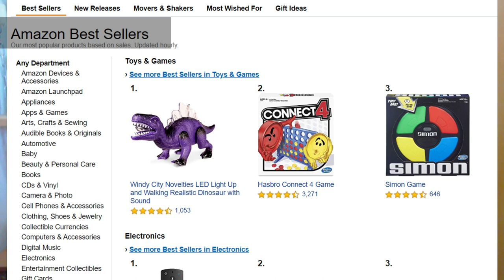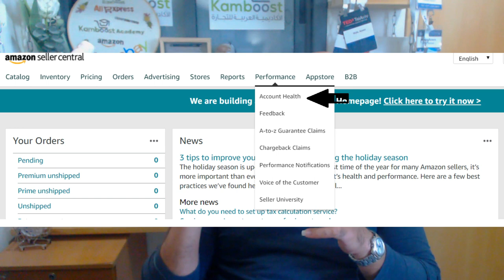خمسة عوامل لتصنيف منتجك في أفضل المنتجات مبيعا على موقع امازون AMAZON Best sellers